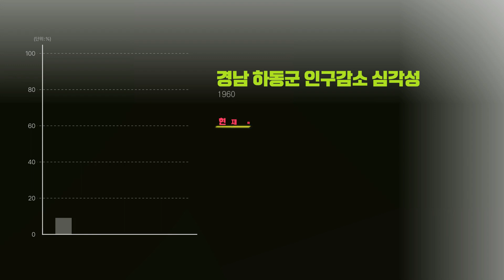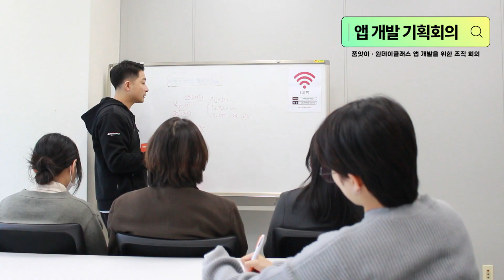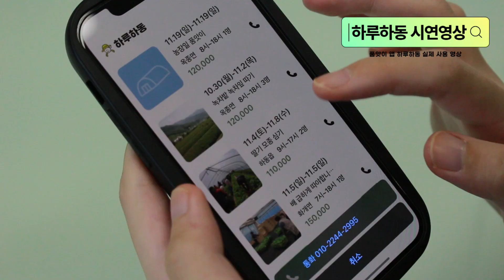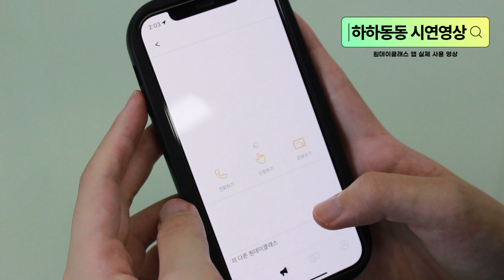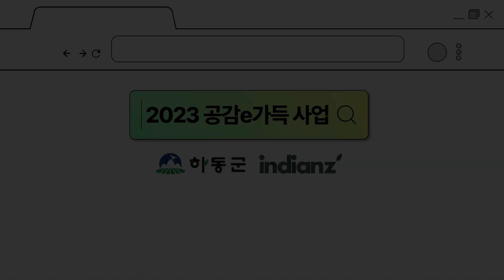(2023년) 실시간 품앗이 매칭 및 원데이 클래스 참여 앱 개발(경남 하동군-인디언즈)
- 주요내용: 농번기 인력 품앗이 매칭 및 원데이클래스 참여 앱 개발을 통한 지역 활성화 추진